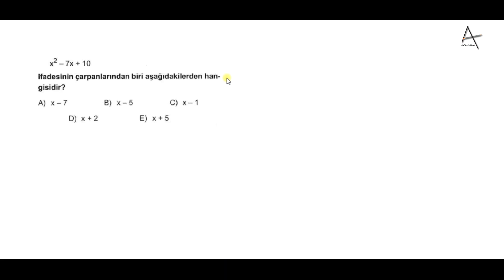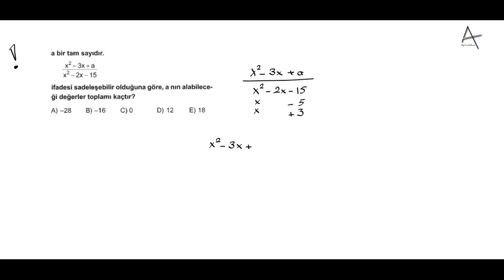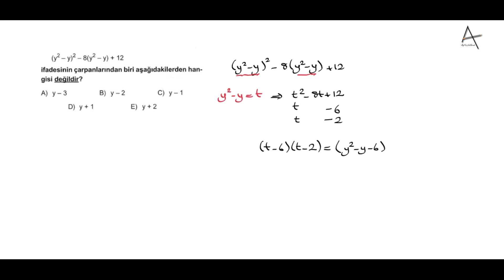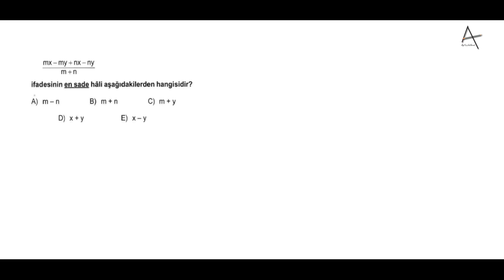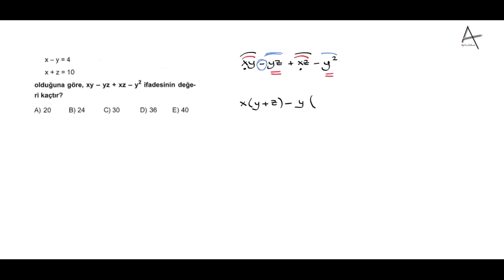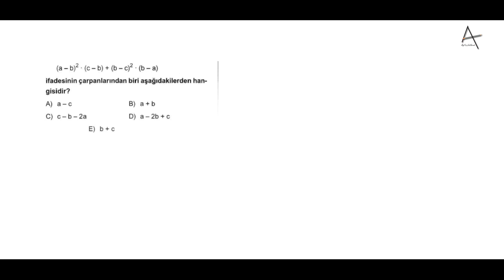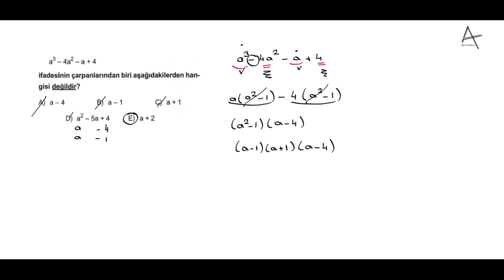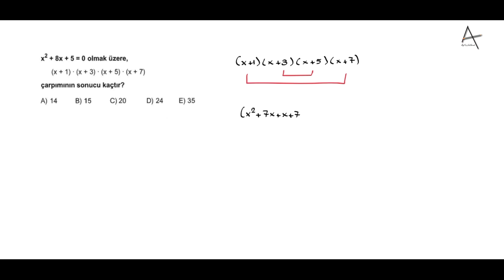ÇARPANLARA AYIRMA SORU ÇÖZÜMÜ #1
çarpanlara ayırmada kolaydan zora soru çözümü..